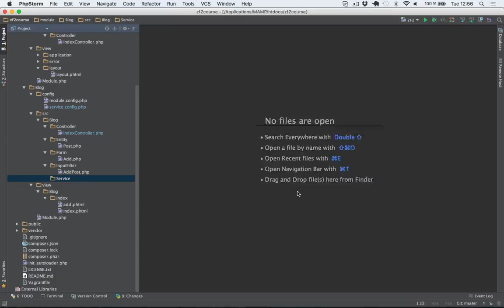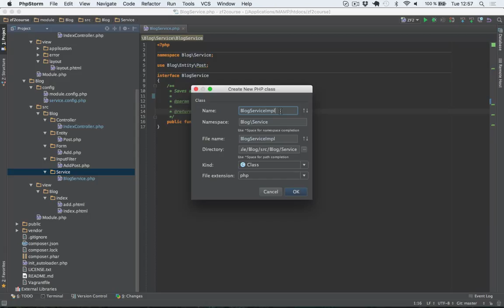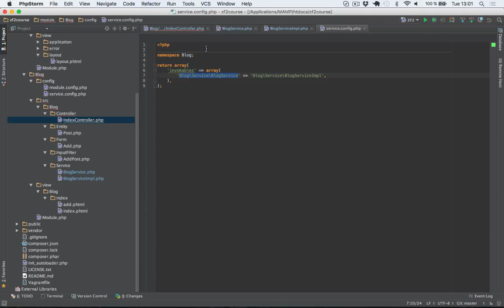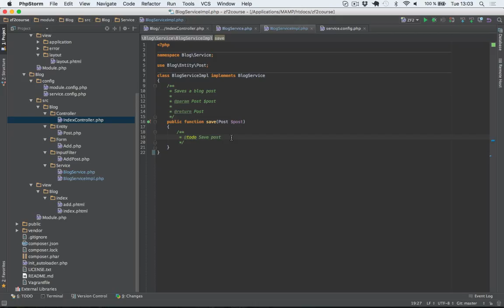Adding Service Layer in Zend Framework 2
This video walks through how to add a service layer to a sample application in Zend Framework 2. This video is part of my online course on ZF2.